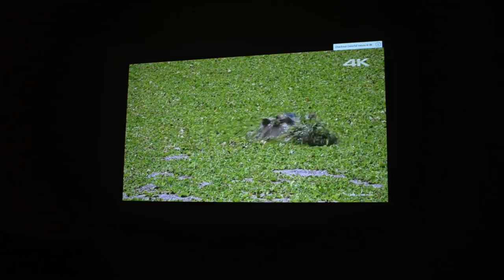Warto kupić PROJEKTOR 4K?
Projektory, rzutniki, wyrzutniki. Ich nazw jest wiele tak samo jak modeli. Nie ukrywam, że w temacie rzutników jestem leszczem i musiałem sporo poczytać na ich temat. Dziś postaram się odpowiedzieć na pytanie do czego można wykorzystać projektor 4K.